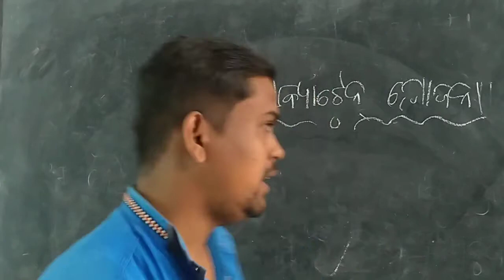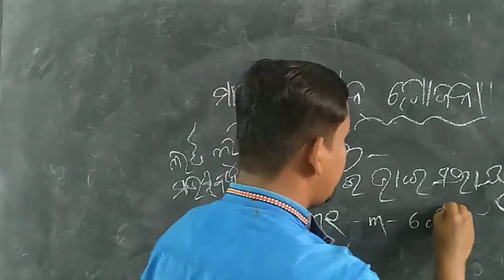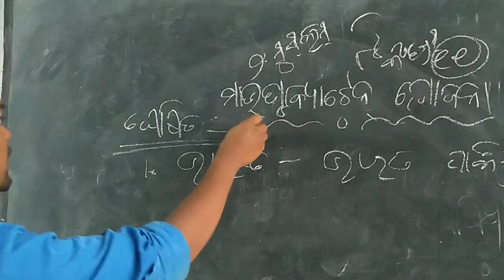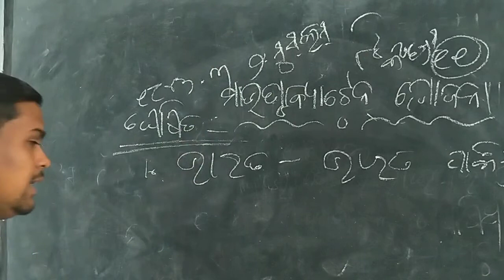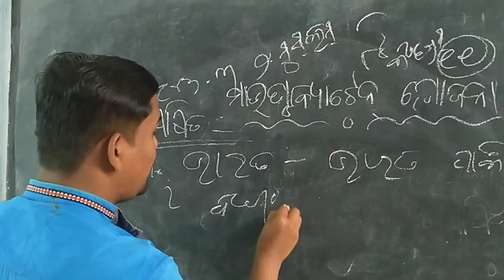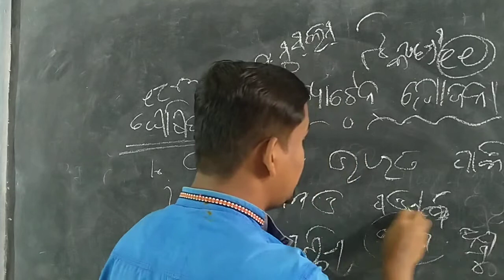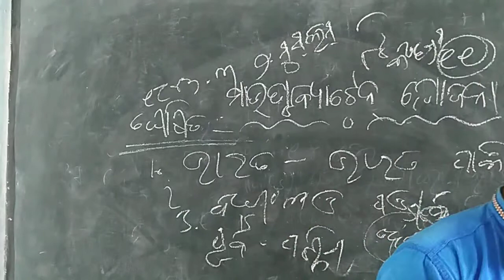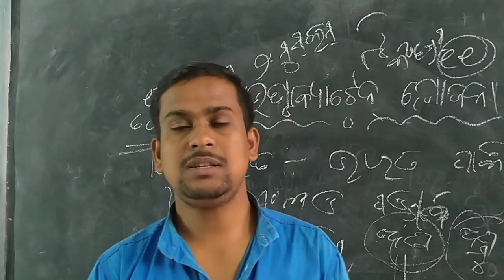Mountbatten joyana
history